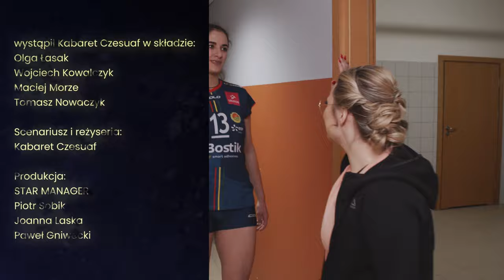„CIŚNIENIE NA MIŁOŚĆ” odc. 10 pt. „Koleżanki” [Kabaret Czesuaf]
W rolach głównych:
Olga Łasak, jako Jagoda
Tomek Nowaczyk jako Roman
Maciej Morze jako Adam
Wojtek Kowalczyk jako Witek

Scenariusz i reżyseria:
Kabaret Czesuaf

Produkcja:
STAR MANAGER
Piotr Sobik
Joanna Laska
Paweł Gniwecki

Zdjęcia i montaż:
Paweł Brzezina

Dźwięk:
Tomasz Broniszewski

Oświetlenie:
Marcin Doś